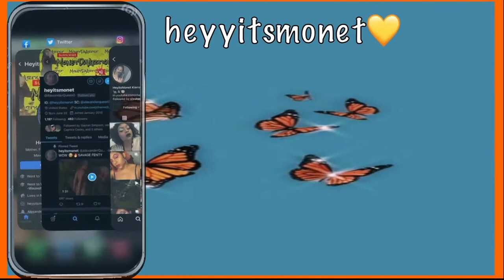RANDOM UNBOXING PRT 2🥱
check out ↴ small business on